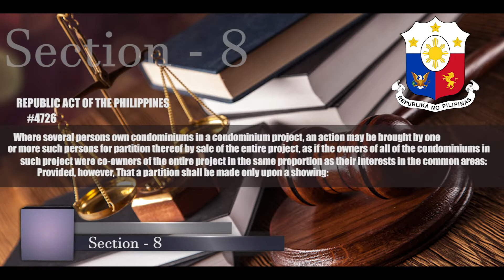Condo Serye Episode 1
The MVP team explores all the most common problems and objections when it comes to investing in real estate.

Production headed by Jayson Del Rosario of Media Live